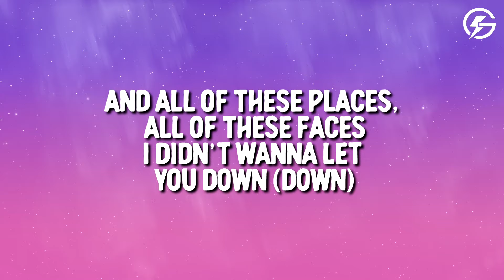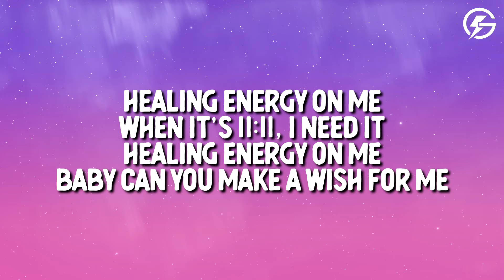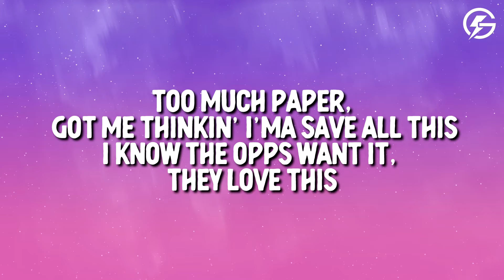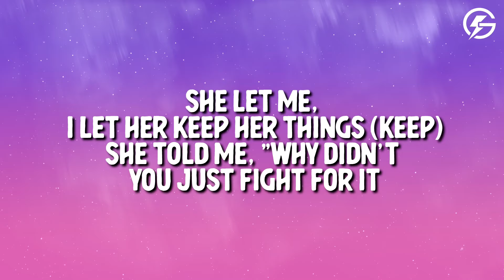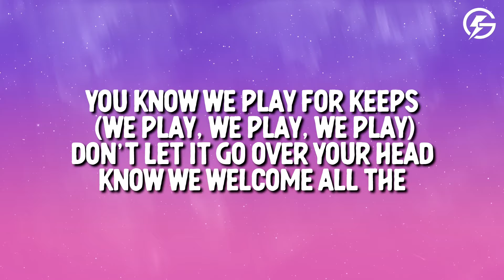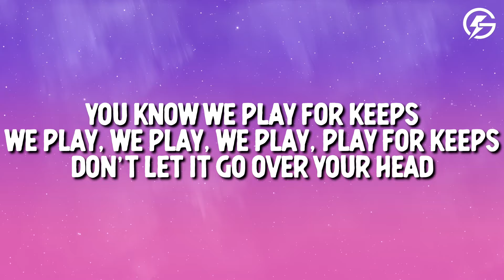Chris Brown - Angel Numbers / Ten Toes (Lyrics)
Chris Brown - Angel Numbers / Ten Toes

🎤 Song Lyrics: Chris Brown - Angel Numbers / Ten Toes

[Post-Chorus]
11:11, oh
11:11

[Intro]
Ooh, ooh
Anxiety

[Outro]
Steady (Ooh)
Oh-woah
Just fight for it